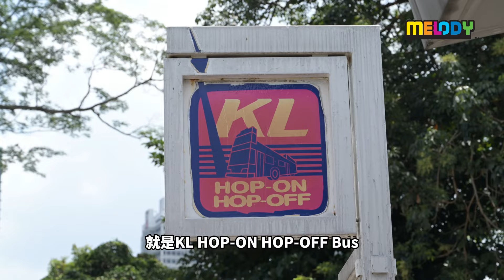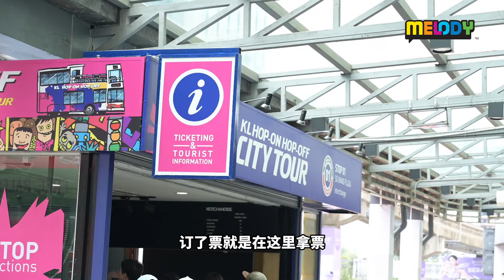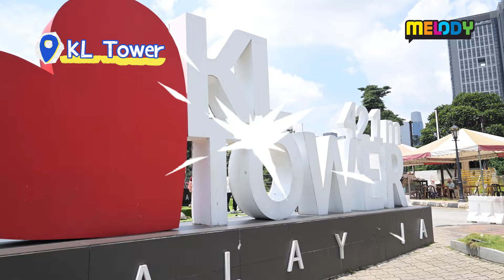【MELODY早晨有意思】Jentzen和Vivienne 摇身一变大马游客❗️游玩吉隆坡初体验🇲🇾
各位，国庆日快乐🇲🇾！！！🎆
MELODY早晨有意思 Jentzen和Vivienne那天off air直接摇身一变✨一日马来西亚游客🤩

乘搭KL HOP-ON HOP-OFF巴士🚌
从KL Tower到Istana Negara再到Dataran Merdeka📌

实话实说身为KL人，小编也是第一次吉隆坡游呢哈哈！好不一样的体验呀～
大家有时间也可以去走走看看我国的美哟❤️

全体注意⚠️SYOKFEST KITA 来了🎉🎉

📆9月6日｜星期五
🌟MELODY DJ 将连同Astro Radio 11 个姐妹台一起启动户外直播 - KITA FM

📆9月7日｜星期六
🌟GOXUAN MC MAQ赖铭权、艺人赵洁莹、Daniel 黄震宇、ZEN 俊倩、ELVA苏妍等艺人在现场为你带来精彩表演！

📆9月8日｜星期日
🌟GOXUAN将与ERA和HITZ合作，在现场举办KPOP DAY Random Dance！

连续三天为不止为你带来上述精彩活动🥳
还有本地美食、互动工作坊，游戏、文化表演、以及免费电影特别放映会❗️

更多精彩活动以及免费演唱会在现场等你来解锁！ 详情请浏览melody.my